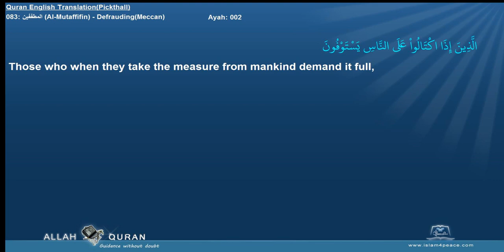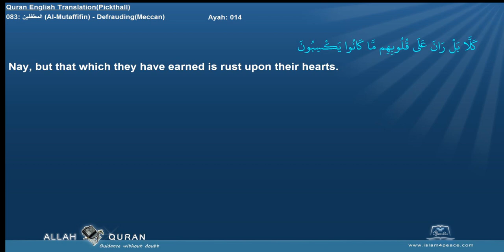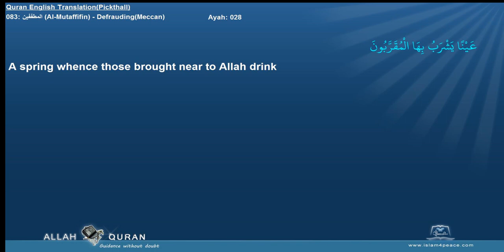Quran English Pickthall 083 المطففين Al Mutaffifin DefraudingMeccan Islam4Peace com